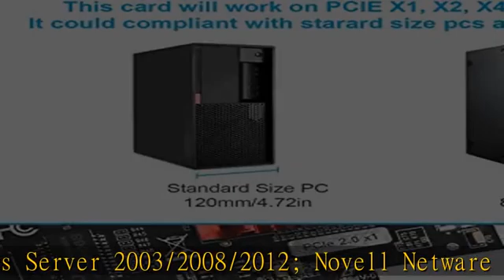Dual-Port PCIe Gigabit Network Card 1000M PCI Express Ethernet Adapter with Intel 82575/82576 Two P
Dual-Port PCIe Gigabit Network Card 1000M PCI Express Ethernet Adapter with Intel 82575/82576 Two Ports LAN NIC Card for Support PXE for Windows/Windows Server/Linux/Freebsd/DOS with Low Profile